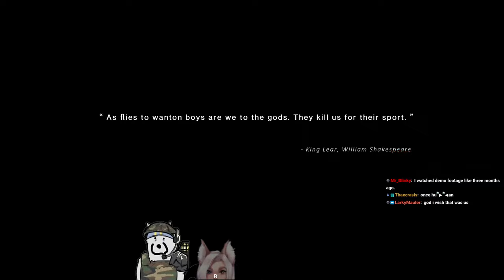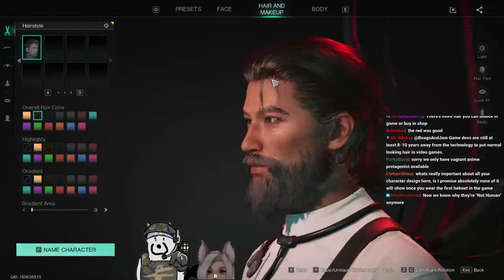Beags and Jam try Once Human Part 1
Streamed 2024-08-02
Titled ❰ ✨We got married!✨ ❱
Beags and Jam try Once Human (Parts 1-2)